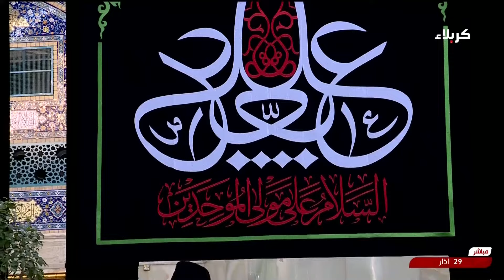نداء العقيدة - من العتبة الحسينية المقدسة - كربلاء المقدسة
نداء العقيدة
من العتبة الحسينية المقدسة
كربلاء المقدسة
العراق
18 شهر رمضان  1445 هـ